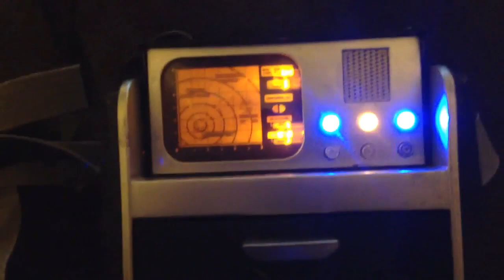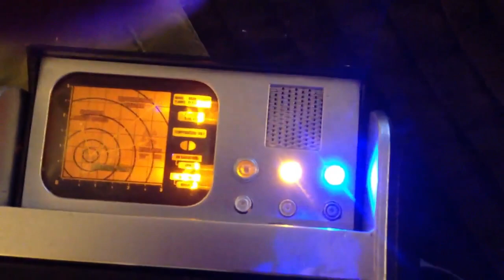Diamond Select Tricorder and Communicator and strange alien life